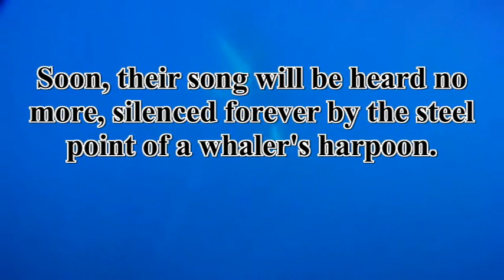Herm's Secret by Kate O'Hearn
'Herm's Secret' by Kate O'Hearn is a fantasy adventure novel about humpback whales and other, even more magical sea creatures. This trailer contains footage of humpback whales, and a soundtrack of whalesong, by Andrew Stevenson.